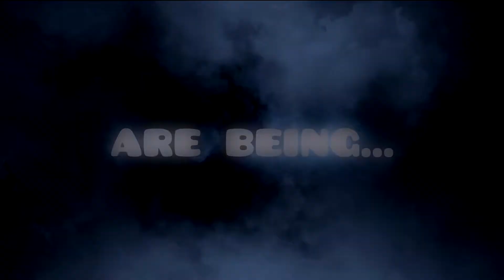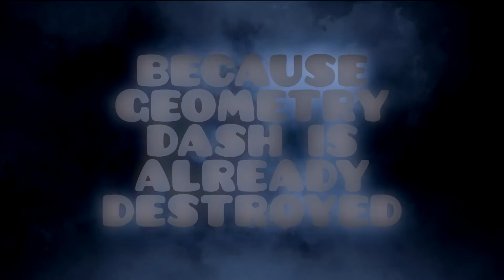[TRAILER] "Geometry Dash: The Legendary Final..." || The REVENGE of the MONSTERS || PhoeniX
It seemed the end, but isn't...